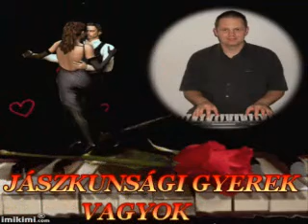♥♥♥ CHRIS - JÁSZKUNSÁGI GYEREK VAGYOK ♥♥♥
இڿڰۣஇڿڰۣஇڿڰۣஇڿڰۣஇڿڰۣஇڿڰۣஇڿڰۣஇڿڰۣஇڿڰۣஇڿڰۣ­­­­­இڿڰۣஇڿڰۣ

CHRIS - JÁSZKUNSÁGI GYEREK VAGYOK - ÉNEK -SZINTETIZÁTOR

TÓTH KRISZTIÁN FELDOLGOZÁSÁBAN

Népdalok : Jászkunsági gyerek vagyok

Jászkunsági gyerek vagyok, a Jászkunságon születtem,
Kis koromtól nagy koromig benne fölnevelődtem.

Kilenc zsandár kísér engem a jászkunsági főutcán,
Még akkor is betekintek a kisangyalom ablakán.

Éppen akkor, éppen akkor vetette be az ágyát,
Rozmaringgal, rozmaringgal söpörte a szobáját.

Még akkor is utánam szól: barna legény, gyere be!
Adj egy csókot, egy utolsót kacsintsál a szemembe!

Nem mehetek kedves rózsám, mert be vagyok sorozva,
A budapesti nagy kaszárnya nyitva van a számomra.

Felszántatom, felszántatom, a jászkunsági főutcát,
Vetek bele, vetek bele, piros pünkösdi rózsát.

Ha az a föld, a fekete föld, piros rózsát teremne,
Minden szőke, barna kislány, csak engemet szeretne...

♥♥♥ KÖSZÖNJÜK SZÉPEN MINDENKINEK ,HOGY MEGNÉZTÉTEK , MEGHALLGATTÁTOK EZT A SZÉP DALT ♥♥♥ KELLEMES ESTÉT , ÚJ HETET , NYÁRVÉGI NAPOKAT KÍVÁNUNK MINDENKINEK ! ♥♥♥ PUSZI  : CHRIS - RÓZSIKA .. ♥♥♥

இڿڰۣஇڿڰۣஇڿڰۣஇڿڰۣஇڿڰۣஇڿڰۣஇڿڰۣஇڿڰۣஇڿڰۣஇڿڰۣ­­­­­இڿڰۣஇڿڰۣ